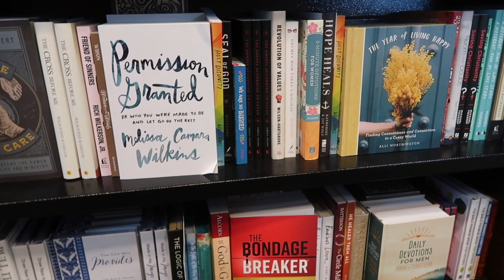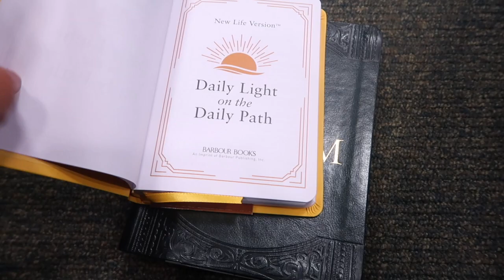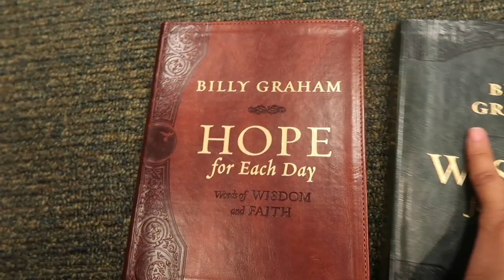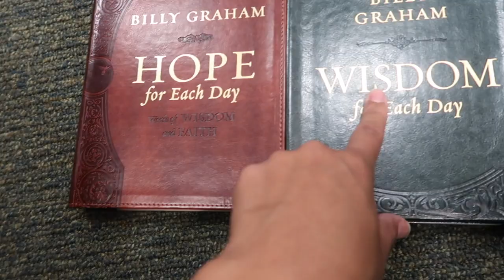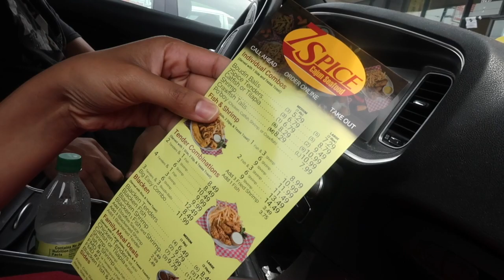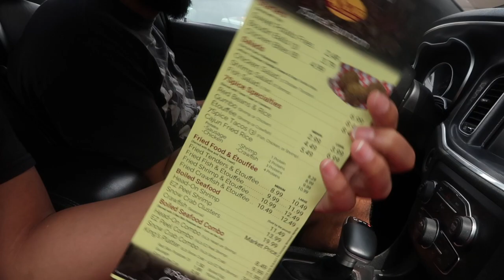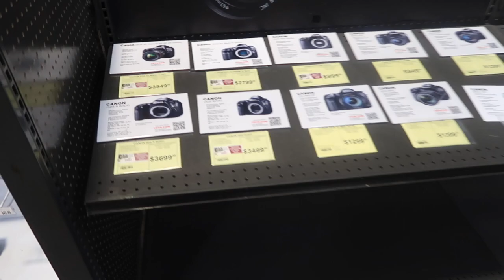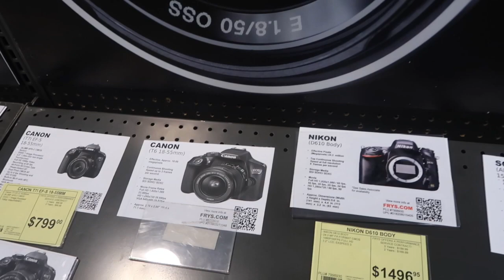QUARANTINE LIFE | STAYING PRODUCTIVE!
READ MY BIO UNDER THE “ABOUT” TAB IF YOU WANT TO KNOW A LITTLE MORE ABOUT ME AND WHAT MY CHANNEL IS ABOUT. 🖤